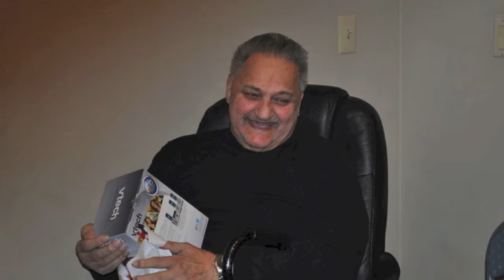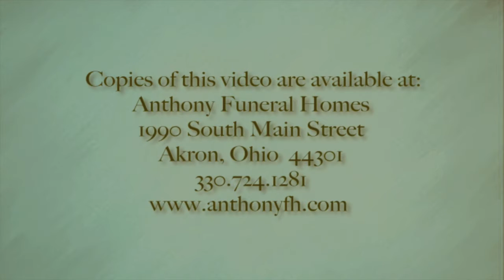Ross N Contos